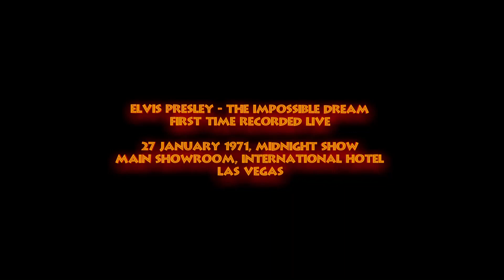Elvis Presley - The Impossible Dream - 27 January 1971, Midnight Show - First Time Recorded Live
Like most artists Elvis would periodically change his setlist, introducing new songs or dropping others completely and more often than not these changes were made at the start of a Vegas engagement. With the obvious exceptions these changes were more subtle than radical, but from late 1975 the changes were kept to an absolute minimum and the setlist became almost rigid.

The obvious exceptions were in Jan/Feb 1970 where many new songs such as Proud Mary, Sweet Caroline, Let It Be Me, The Wonder of You, Kentucky Rain and See See Rider were introduced in order to make the show more contemporary and with the recording of a new live album in mind. The next major change came in August 1970 where filming for TTWII would taken place and this would see songs such as I Just Can't Help Believing, Bridge Over Troubled Water, I've Lost You, You Don't Have To Say You Love Me and You've Lost That Loving Feeling added to the setlist whilst others like There Goes My Everything, Just Pretend and Twenty Days and Twenty Nights would make fleeting appearances together with many of the new songs from February being dropped.

The next big change came in January 1972 with the introduction of five new songs, I'll Remember You, American Trilogy, Until It's Time For You To Go, Never Been To Spain and A Big Hunk O' Love and the setlist would remain much the same until August 1974.
August 1974 brought probably the most drastic and exciting change to the setlist with the dropping of both 2001 and See See Rider. This was replaced by Big Boss Man and the opening show included for the first time Good Time Charlie's Got The Blues, Down In The Alley, If You Love Me (Let Me Know), Softly (As I Leave You) and Let Me Be There, It's Midnight and Promised Land. This change however would not last and the changes were reversed by the next show. 2001, See See Rider and I Got A Woman were reinstated although many of the new songs would stay on the setlist and the reasons for this u-turn have been the source of debate within the Elvis community for many a year and no doubt will continue to be so.

The last major change to the setlist was during the spring and summer of 1975 where Elvis included songs from his new album - Today, such as And I Love You So, T-R-O-U-B-L-E and Fairytale and others would come and go on a show by show basis.

Throughout, however, there was always room for Elvis to squeeze in a new single or song from a new album but in January 1971 only two small changes were made to the setlist, at either ends of the show. At the start 2001 was introduced and at the end of the show Elvis would alternate between the usual Can't Help Falling in Love and a new introduction, The Impossible Dream.

This alternating ending would continue into Lake Tahoe in July and twice in Vegas in August. Elvis would sing The Impossible Dream only twice thereafter, at the Midnight show on 16 Feb 1972, presumably for the benefit of RCA who were recording for the abandonded Joan Deary project 'Standing Room Only' and of course at MSG on June 10 1972, the final time Elvis would sing it live.
Unfortunately only the first half of opening show 26 January 1971, which Elvis closed with Impossible Dream, was recorded by the engineer and with Can't Help Falling In Love closing the Dinner Show on the 27th, this from the 27th Midnight Show was the first version to be recorded.